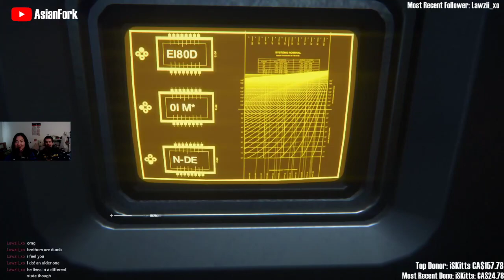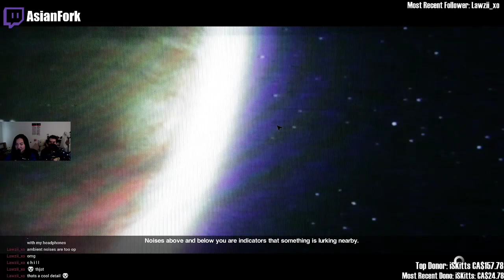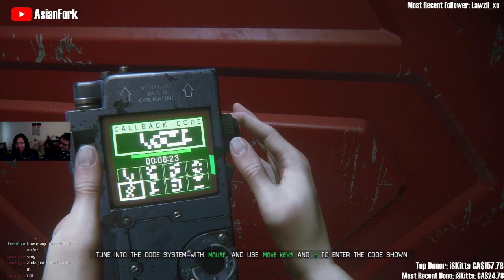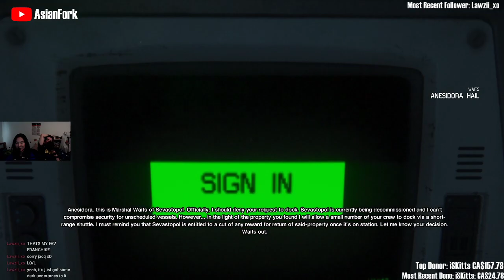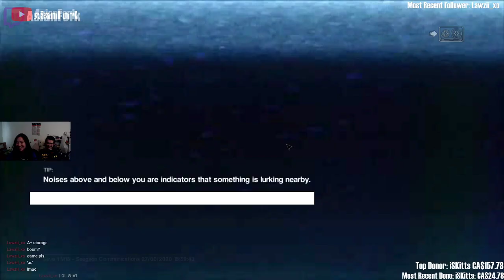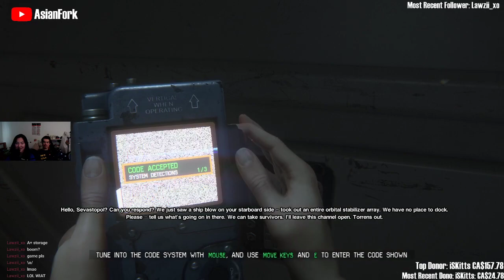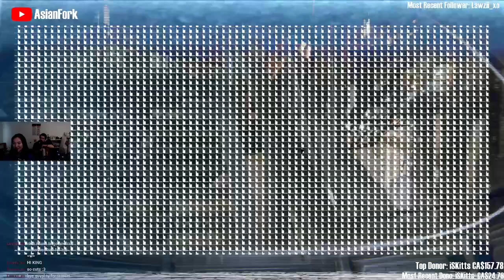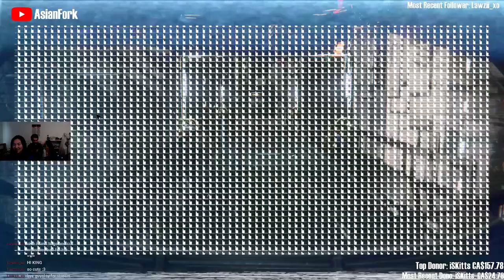Alien Isolation Part 10 | SPACE marlow and the girl dead?